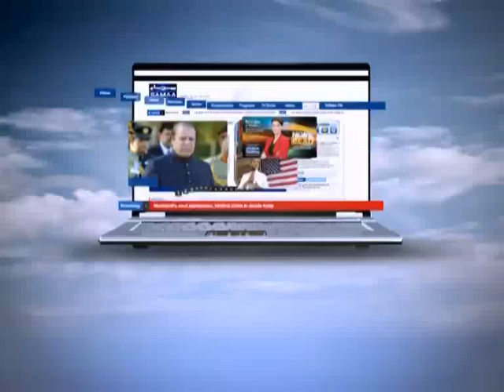Tonight with Jasmeen, Oct 11, 2011 SAMAA TV 4/4